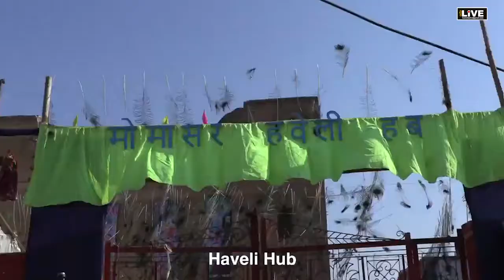City LIVE - राजस्थान में लुप्त होती लोककला, लोक संस्कृति - दिशा और दशा Vinod Joshi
Citylive Dialogues -वर्तमान लोककला दिशा और दशा  - राजस्थान  में  लुप्त होती लोककला, लोक संस्कृति को बचने के लिए हमें हमारे लोक जीवन में लौटना पड़ेगा यानि लोक में लोक कलाएं हैं और वो वहीं जिवंत रह सकती हैं - इसका सुन्दर उदहारण हम शेखावाटी का  मामोसर उत्सव जो आज देश विदेश में अपनी पहचान बना चूका हैं -  सरकारों को बिना किसी भेदभाव इन लोककला व् लोकसंस्कृति को बचाने के प्रयास करने चाहिए  विनोद जोशी - निदेशक मामोसर  उत्सव